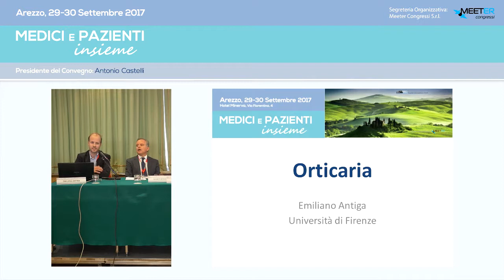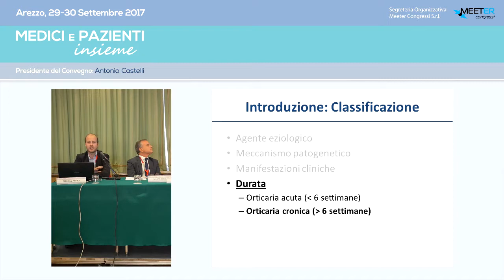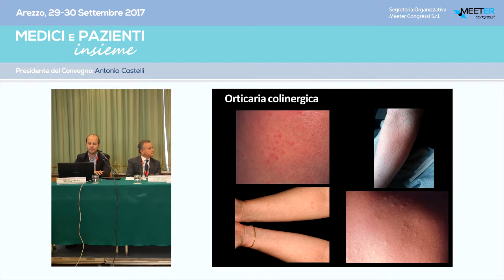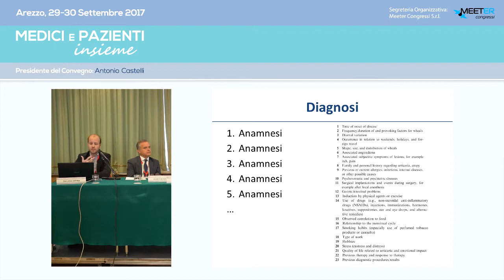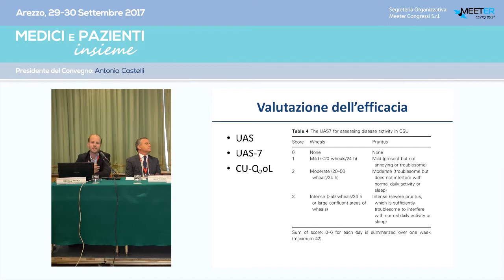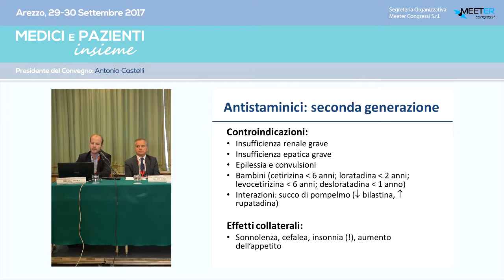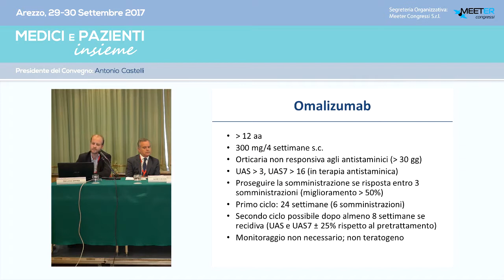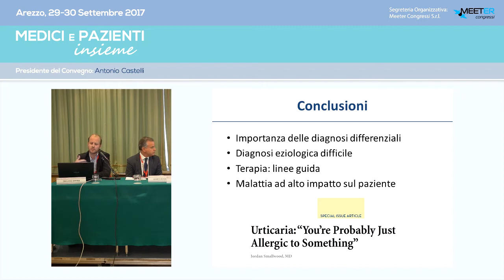E. Antiga - Orticaria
Orticaria